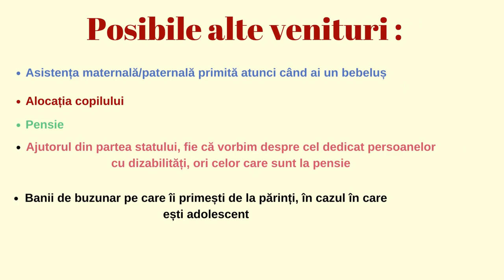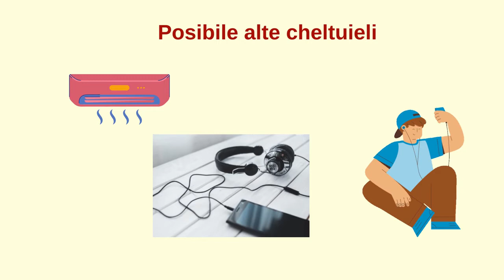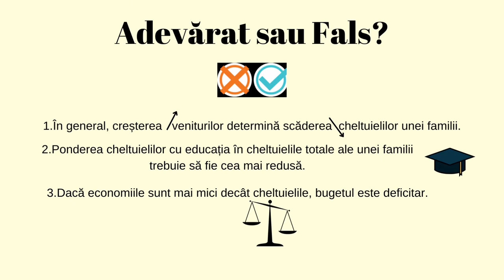Bugetul - Aplicații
Scopul resursei este facilitarea învățării prin valorificarea unor experiențe anterioare în contextul faciltării educației economico- financiare pentru elevii din medii defavorizate.
Utilizarea resursei la finalul unității de învățare Bugetul – Planul de acțiune pentru realizarea unui scop va facilita efortul elevilor în elaborarea bugetului căutând în echipă noi surse de venituri și noi modalități de reducere a cheltuilelor.
Elevii vor putea să își autoevalueze competențele formate în ceea ce privește competențele de gestionare a resurselor financiare proprii și de satisfacere a nevoilor și dorințelor din prezent și viitor.